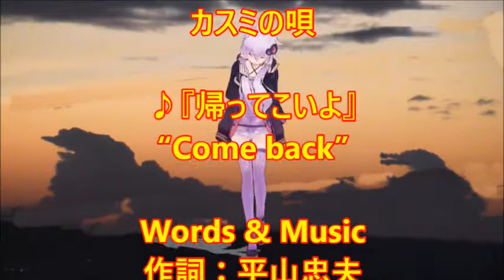♪『帰ってこいよ』NHK深夜便の唄 うた：緑咲香澄 MMDダンス：結月ゆかり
カスミの唄　♪『帰ってこいよ』
Words & Music作詞：平山忠夫　作曲：一代のぼる
Song & Dance♪唄：緑咲香澄　MMDダンス：結月ゆかり

８月１日NHK深夜便の「にっぽんの歌こころの歌」で『昭和５５年の流行歌』と題して１１曲が放送された。そのなかで、昭和の名曲1000曲（歌謡曲のすべて上）にでている３曲をカスミの歌にしました。♪『帰ってこいよ』は4曲目に放送されたものです。